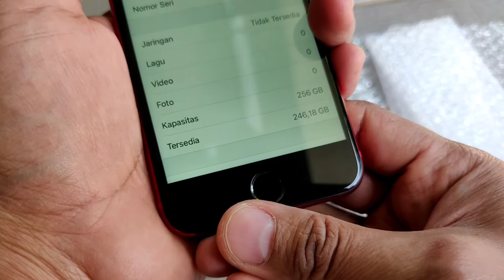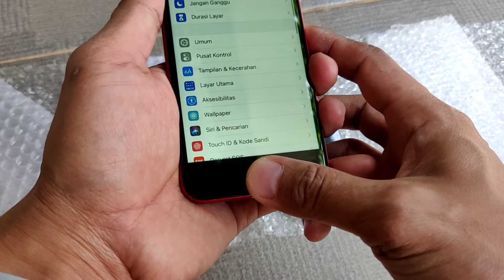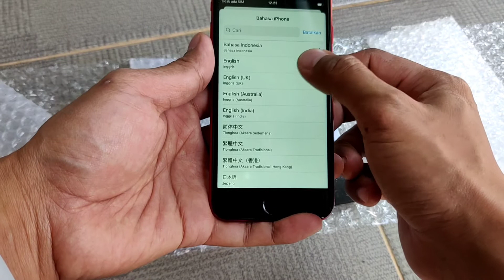Iphone 8 256GB Red Refurbish Ketipu